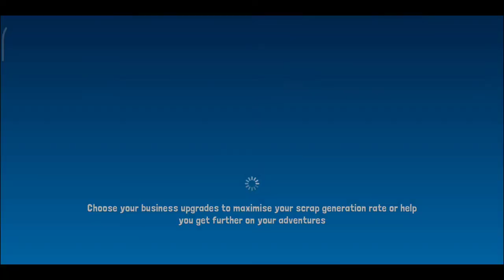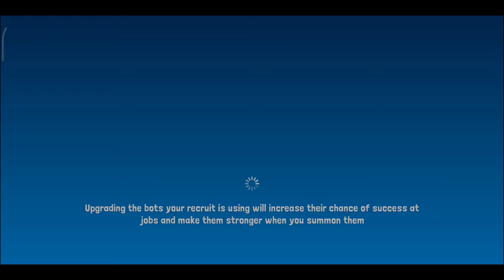BOTWORLD ADVENTURE gameplay - Chainer, Lobbie, Mort Combo + Booster test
About

Open WorldBotworld is a huge, beautiful and varied world which you can explore as you venture out to collect rare scrap and discover new bots. Enter new environments, meet a variety of characters, collect rare treasures and uncover the many secrets hidden in Botworld. You can explore freely the many lush forests and arid deserts but make sure you have a strong team of bots because you never know what's around the corner.

BattleOutsmart your foes in a unique strategic battle system. Your bots will leap, charge stun or blast around the arena with advanced AI while you plan the perfect abilities to stomp your foes. Each bot has unique abilities and a powerful ultimate, combine these with the powerful player abilities for maximum effect.

Collect & CustomizeYou will discover build and collect rare and powerful bots to create the ultimate team. Search the world to discover new bot recipes and collect the rare scrap to build and upgrade your favourites. Customise their powers and abilities as the level up and get stronger.

Choose your CharacterPlay as one of 4 races: cats, dogs, buffalo and lizards. Choose a unique look to add your own personality to the character.

open world
mmorpg
rpg
online games
offline games
how to
where to
2021